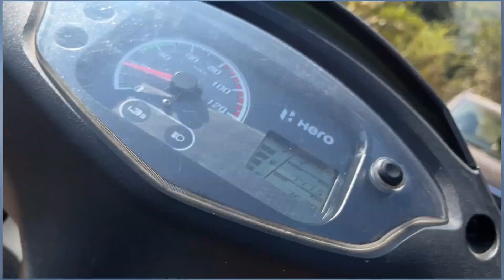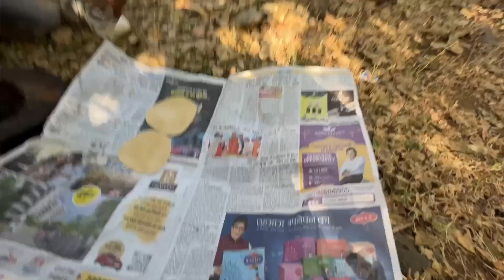Picnic 🎊with school friends 😍